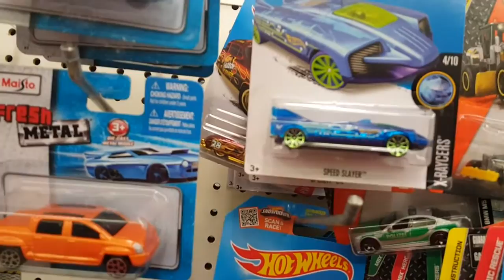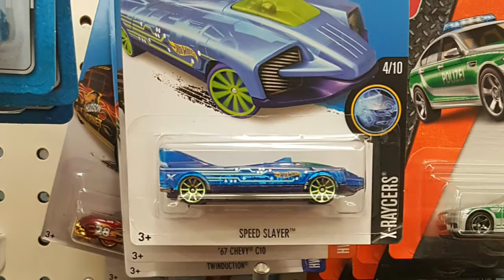Dollar Tree $trikes Again. 2016 B Case Score.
Another Super Hudson Hornet!